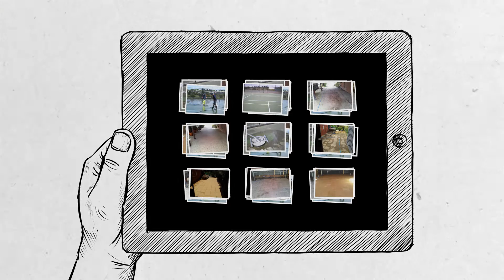High Pressure Cleaning Melbourne | High Pressure Cleaning Specialist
High Pressure Cleaning Specialist - High Pressure Cleaning, Pressure Cleaning, Cleaning Specialist, Melbourne, Pakenham, Gippsland, Dandenong